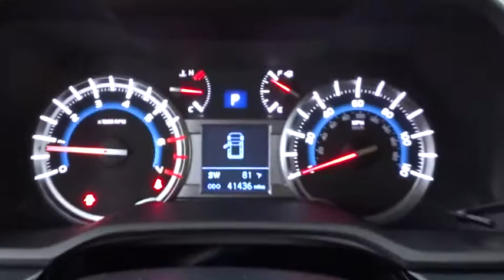2017 Toyota 4Runner Schaumburg, Arlington Heights, Buffalo Grove, Elgin, Northbrook, IL 14428P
Classic Silver Metallic Used 2017 Toyota 4Runner available in Arlington Heights, Illinois at Arlington Toyota. Servicing the Schaumburg, Buffalo Grove, Elgin, Northbrook, IL area.

Arlington Toyota
2095 N Rand Rd

*4X4 WITH NAV. SYSTEM!!! Toyota Certified 3.9% APR for 60M PLUS 2 Years of Complimentary Maintenance Included & ONE-OWNER!!! OVER 50 IN STOCK *This Toyota 4Runner has a powerful Regular Unleaded V-6 4.0 L/241 engine powering this Automatic transmission. Outside Temp Gauge, POWER LOCKS, POWER DRIVER SEATS, NAVIGATION, CRUISE CONTROL. Carfax One-Owner Vehicle.*This Toyota 4Runner Features the Following Options *BLUETOOTH, ALLOY WHEELS, Window Grid Diversity Antenna, Variable Intermittent Wipers w/Heated Wiper Park, Valet Function, Trip Computer, Transmission: Electronic 5-Speed Automatic w/OD, Transmission w/Sequential Shift Control and Oil Cooler, Tailgate/Rear Door Lock Included w/Power Door Locks, Systems Monitor, Splash Guards, Skid Plate, Single Stainless Steel Exhaust, Side Impact Beams, Safety Connect Tracker System.*Living In The Fast Lane Doesn't Mean Compromising On Quality with This Toyota 4Runner SR5 *Carfax reports: Carfax One-Owner Vehicle, No Damage Reported, No Accidents Reported.*Critics Agree *KBB.com Best Resale Value Awards. KBB.com 10 Most Awarded Brands.*Visit Us Today *Come in for a quick visit at Arlington Toyota, 2095 North Rand Rd, Palatine, IL 60074 to claim your Toyota 4Runner!